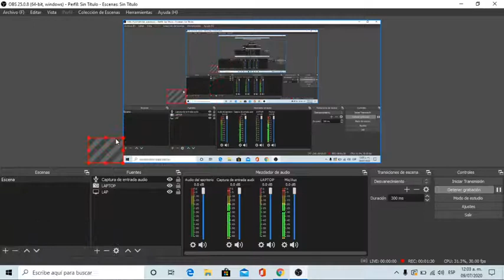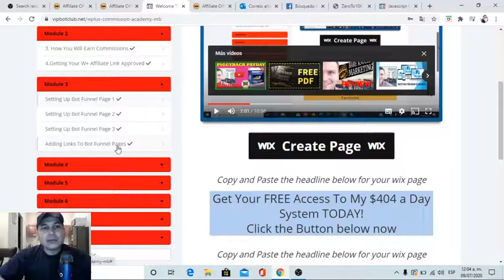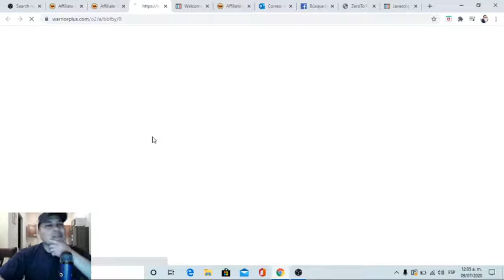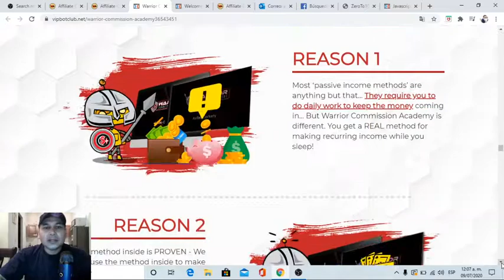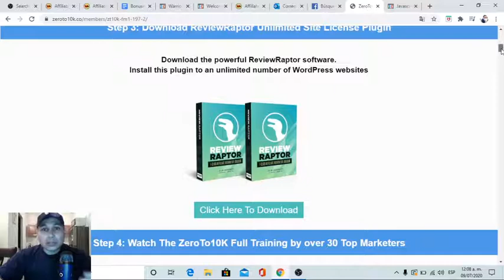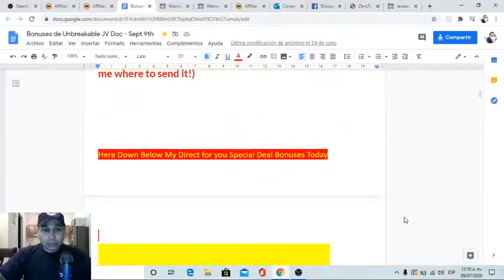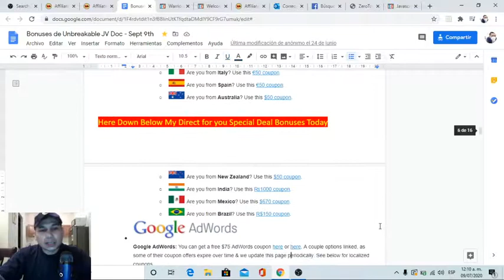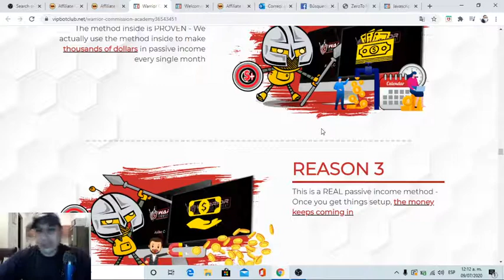Warrior Commission Academy Review 🥶 manychat 🤖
A strategy which will show you how to grow a messenger marketing bot list of 1000+ subscriber for FREE and also shows you how to get paid as you grow it.